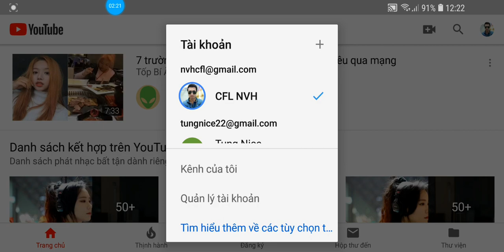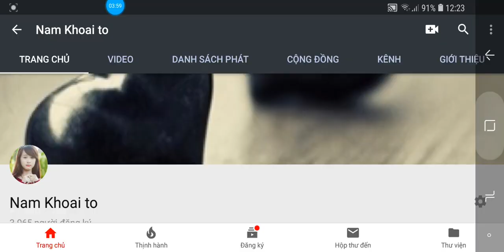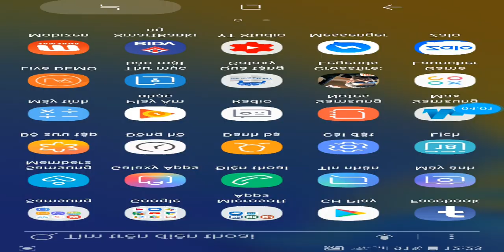Cfl: NVH bán clan mua clan khác và mua kênh youtube mới cho ae lm clip giao lưu.